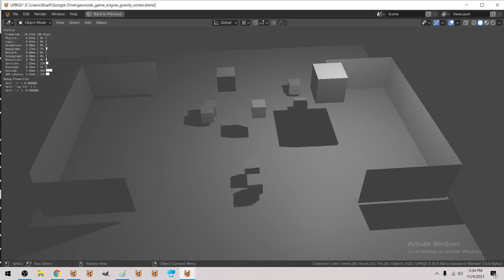"vortex forces" using geonodes in geonodes based game engine.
"vortex forces" using geonodes in geonode based game engine.